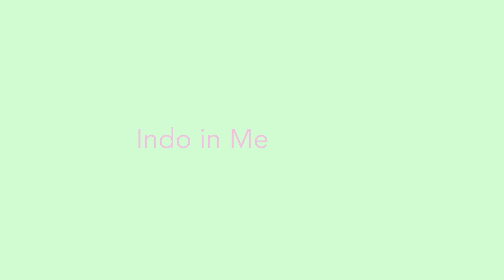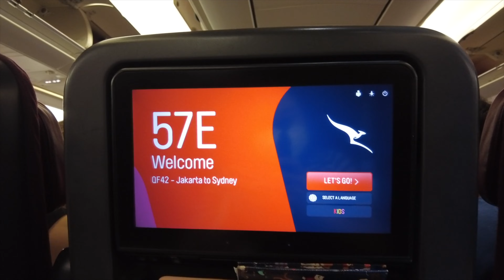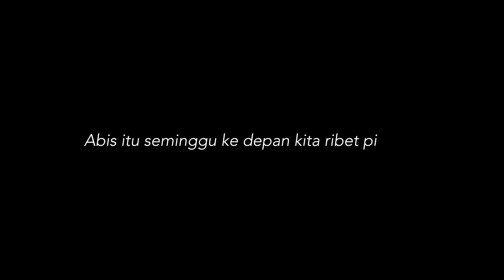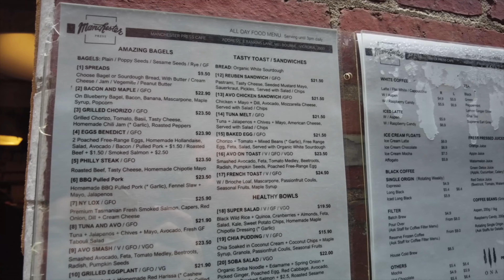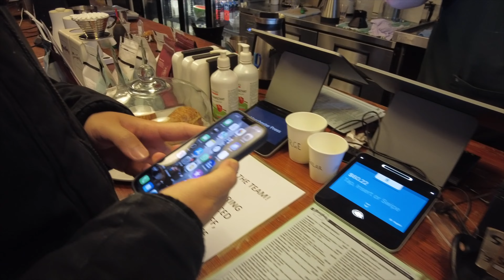Pindah ke Melbourne, Beres-beres, Langsung Brunch di Manchester Press Bagel & Kopinya Masih Enak Bgt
This vlog was taken on 5 September 2022